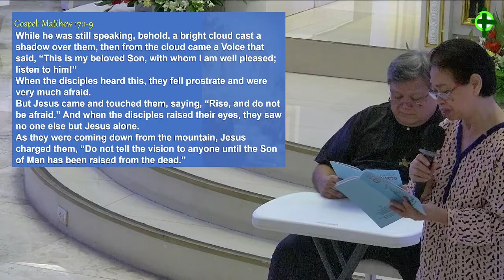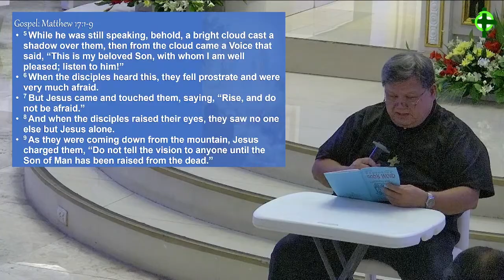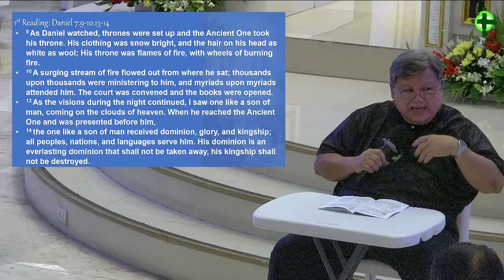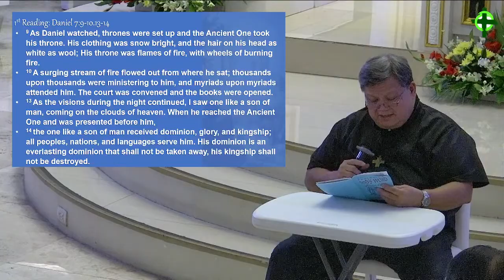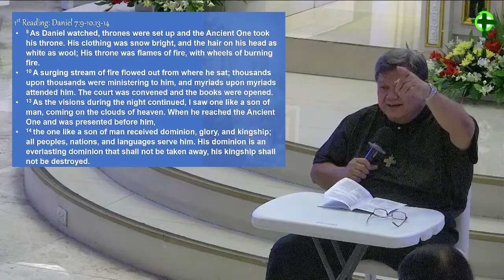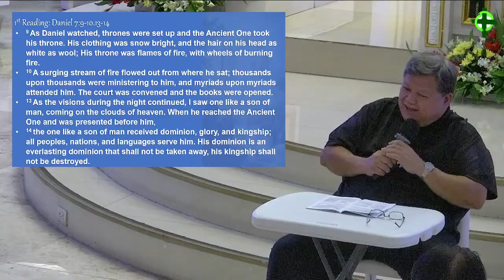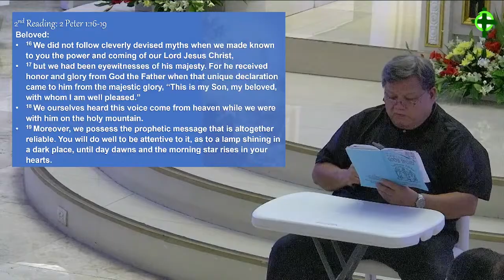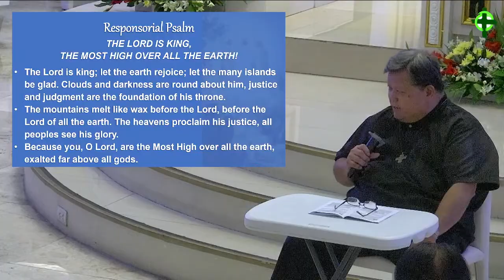Liturgical Bible Study with Fr. Francis Gustilo, SDB